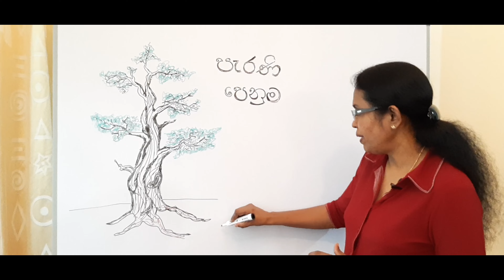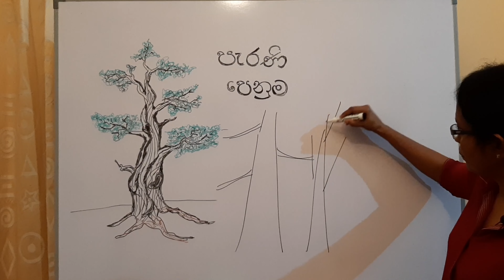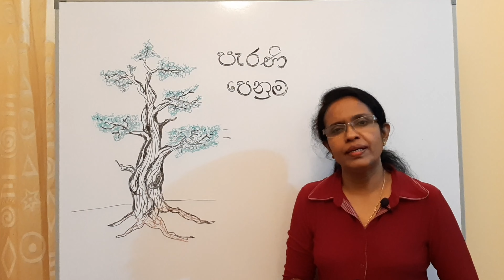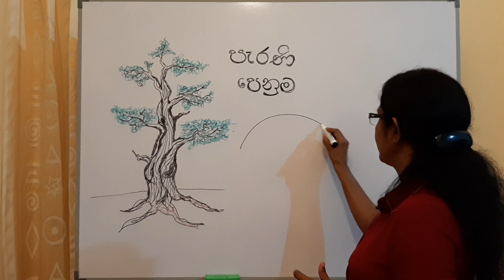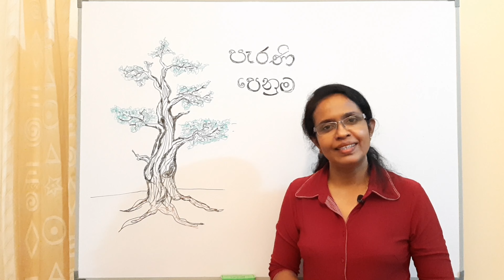Bonsai Lesson 01/ බොන්සායි පාඩම 01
බොන්සායි කලාවට වැදගත්කම කරුණක් ලෙස ශාකයක පැරැණි පෙනුම හඳුන්වන්න පුළුවන්. ස්වභාවික පරිසරයේ වැඩුණු පැරැණි ශාකයක ලක්ෂණ හඳුනා ගෙන ඒ ලක්ෂණ ඇතුලත් බොන්සායි ශාකයක් නිර්මාණය  කිරීමෙන් ඔබට සාර්ථක නිර්මාණයක් බිහිකිරීමට පුළුවන්.